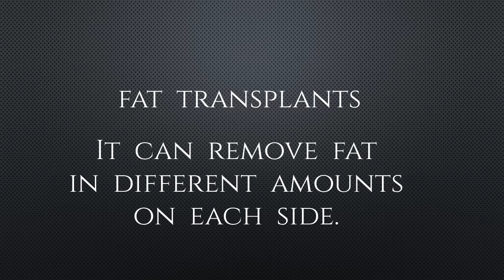Shoulder Implants | Call Dr. Ryan A. Stanton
If you are thinking about having a labiaplasty, call Dr. Stanton today to schedule your confidential consultation.

Dr. Stanton has performed thousands of procedures with minimal discomfort and pain.